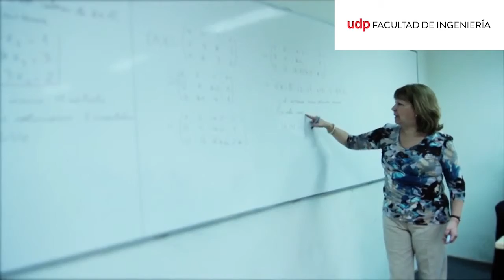Facultad de Ingeniería - Instituto de Ciencias Básicas